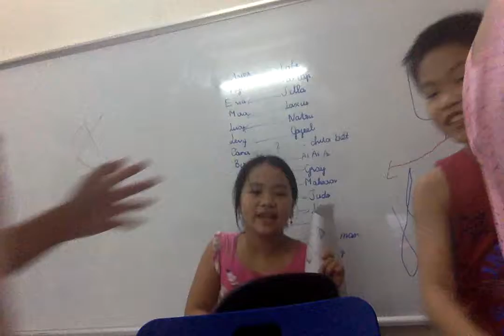Movie on 8 15 16 at 21 25